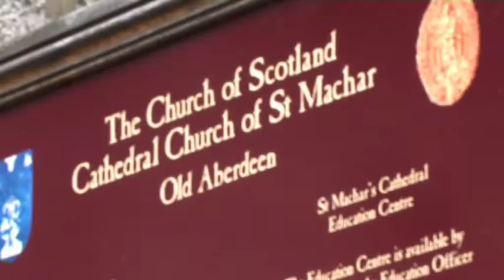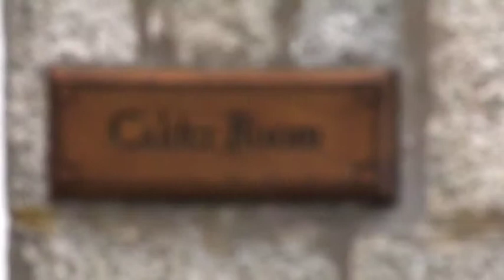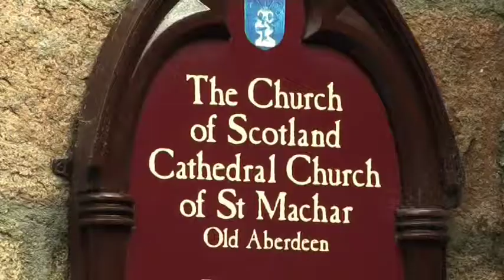Melanie & Alan's Wedding Day 1 Guests Arriving 1